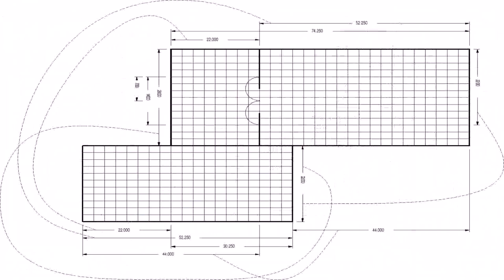House Floor Plan Dimensions - Gif Maker DaddyGif.com (see description)